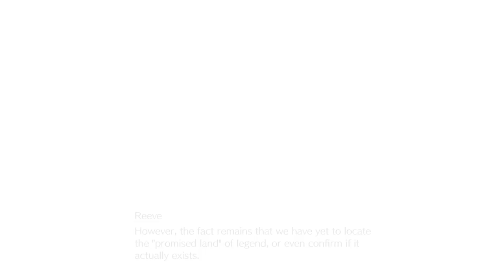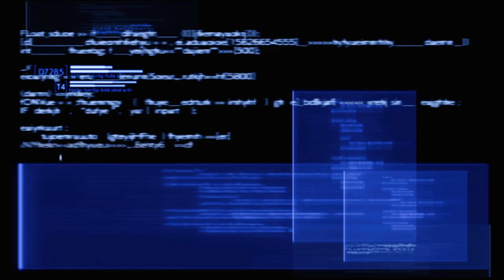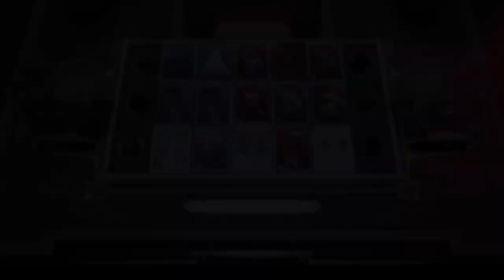The voice of Roche Plays Rebirth - Part 3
Beach time